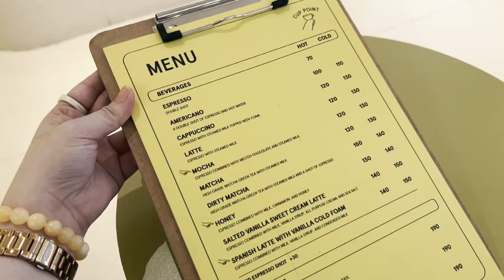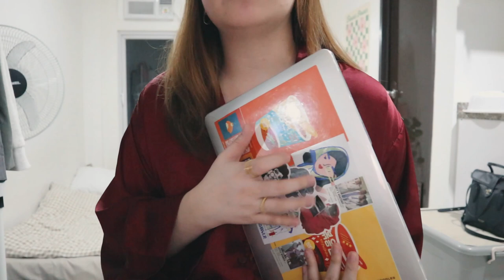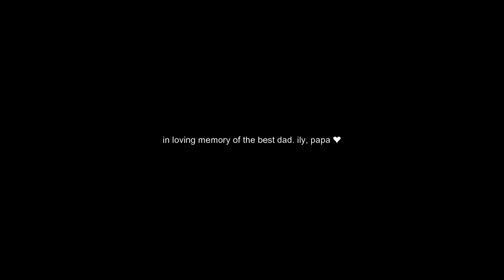living alone vlog 🌷 my holiday '22 wrap-up: gift shopping, lots of eating and just living life 🎄🍳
living alone vlog episode 12 🌷 my holiday '22 wrap-up: gift shopping, lots of eating and just having fun 🎄🍳

Edited with: WonderShare Filmora X

subcount: 8,704